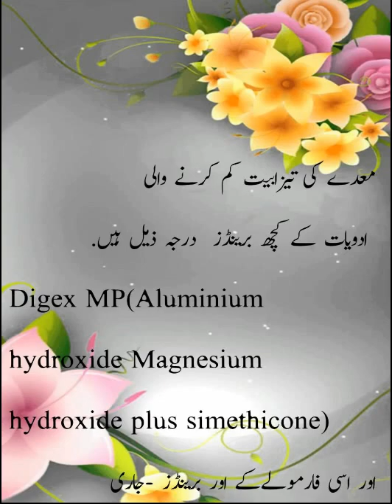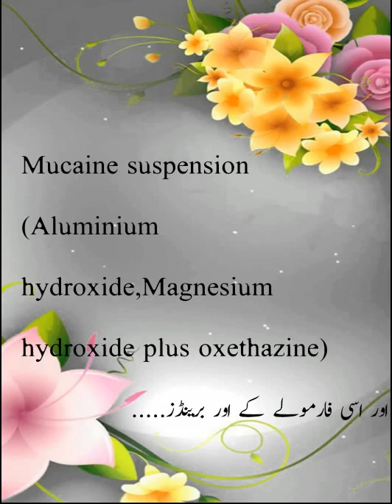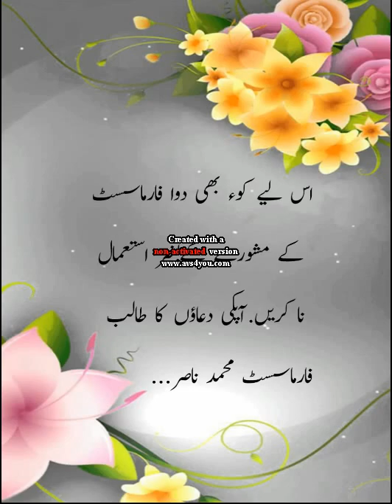How do antacids work?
antacids are drugs used to increase stomach pH and to decrease acidity of stomach.
Antacids include Aluminum hydroxide, Magnesium hydroxide, and systemic antacids Soium bicarbonates and sodium citrate.
side effects of antacids include stone formation in kidneys etc.